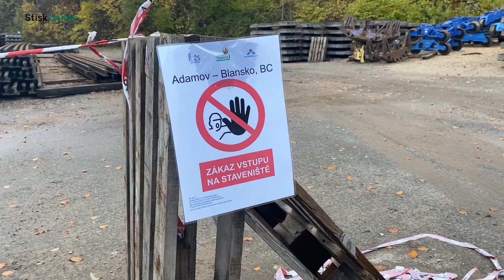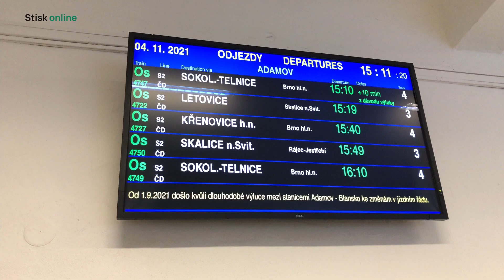Roční výluka na trase Blansko Brno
Vlakem z Blanska do Brna se lidé rok nesvezou. Obří výluka na této trati začne od poloviny prosince. Cestující budou muset využívat místo vlaků náhradní autobusovou dopravu. Práce probíhají již od začátku září. Kvůli tomu  byl pozměněn jízdní řád a vlaky mívají častěji zpoždění. Velmi rozsáhlá rekonstrukce se týká opravy železničního svršku i spodku, výstavby nové odbočky Svitava, úprav zastávek  Babice nad Svitavou, Bílovice nad Svitavou a Adamov zastávka, obnova mostů a devíti tunelů a kompletní rekonstrukce nádraží v Adamově.